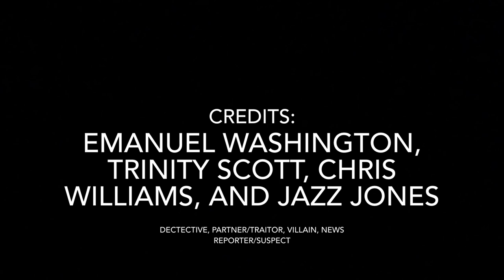A Detective Story short film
Do not own copyrights to music or sound effects